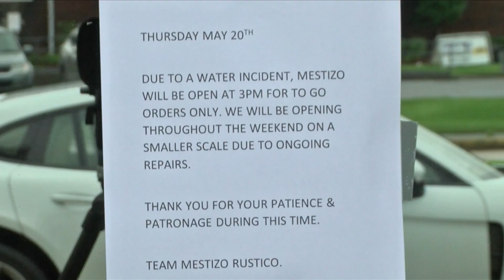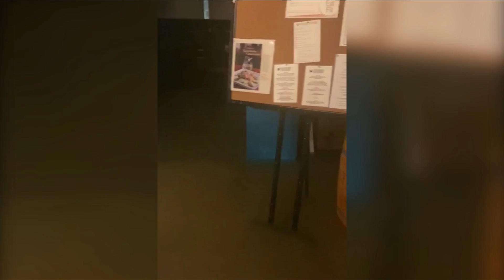Baton Rouge restaurant faces fourth flooding in five straight years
With no walls, carpet and floors, Mestizo's is keeping business alive by operating only to go on Thursday night.